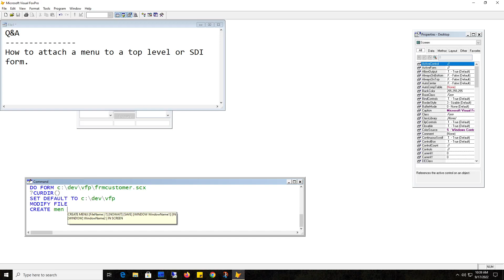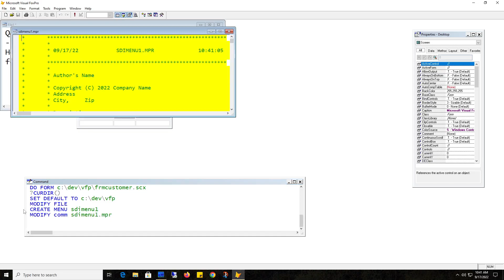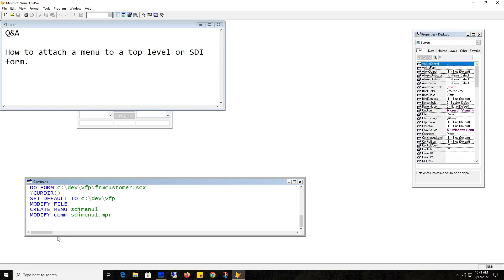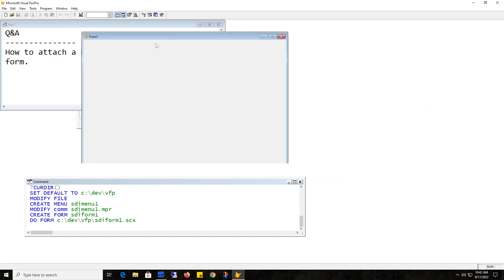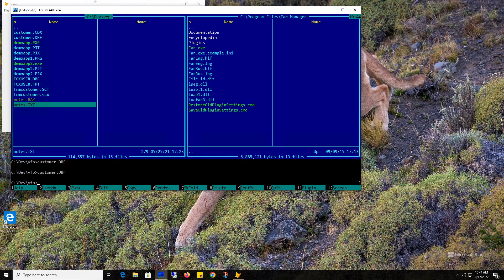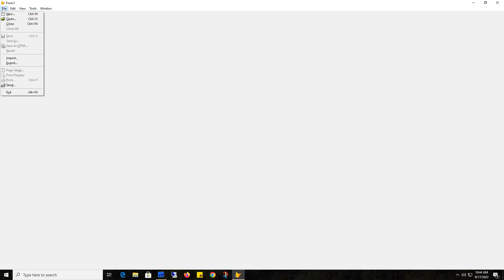Add Menu to an SDI (Top Level) Form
This is a Q&A video where I answer the question of how to add a menu bar to your top level forms.